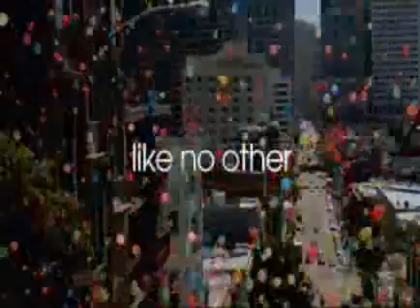jose gonzales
amazing